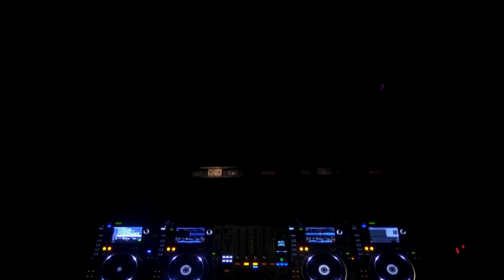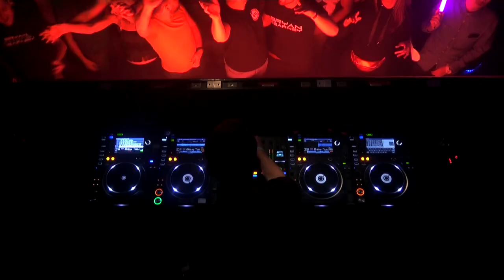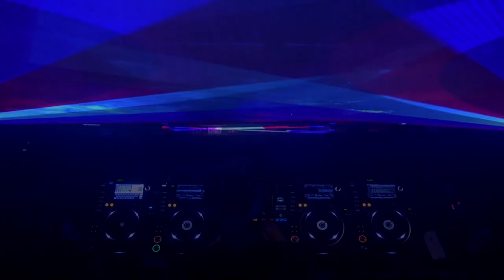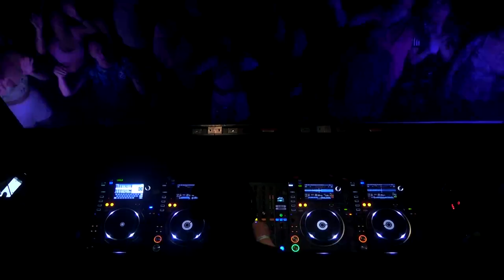Bryan Kearney live from Trance Sanctuary presents Kearnage, London 2019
Bryan Kearney 4 hour set live from Trance Sanctuary presents Kearnage, Fabric, London 2019.